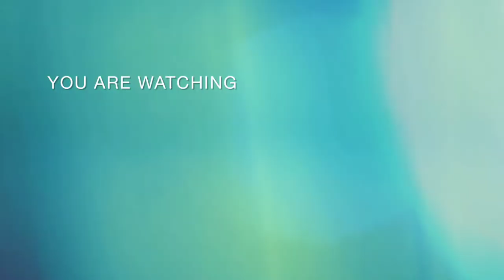You Are Watching Intro Video // HD intro //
intro background video

vlog channel intro template

intro for vlog music

vlogintronocopyright

vlog intro green screen

vlog intro kaise banaye

Kinemaster Light Effect Kaise Download kare

Colour Light Effect Video] Colour Light Effect Template

kinemaster light effect kaise download karen

kinemaster light effect black screen download kaise kare

kinemaster main light effect kaise download karen

colour light template kinemaster

colour light effect template

colour video editing kaise kare

kinemaster effect

colour light effect

kinemaster me light kaise lagaye

kinemaster dj light effects download

colour light template

kinemaster effect video editing

kinemaster ke liye dj light downloadkarna sikhe

kinemaster_template_effect

how_to_download_kinemaster_template_effect

kinemaster_colourfull_effect_download

template_Kaise_download_karte_hai colour_full_template_Kaise_download_karte_hai

Colour_lighting_effects_video

light_effects_status_video

Kinemaster_colour_video_editing
how_to_download_kinemaster_template_effect

kinemaster_colourfull_effect_download

template_Kaise_download_karte_hai colour_full_template_Kaise_download_karte_hai

Colour_lighting_effects_video

light_effects_status_video

Kinemaster_colour_video_editing

Kinemaster_colour_effect_video_editing

green_screen_background_video_effects_hd_kinem aster_light_effect

black_screen_video_effect_kinemaster

blackscreen_kinemaster_effect_background

This Video contains Best Top 2D & 3D intro templates no text download free. Video format is .mp4